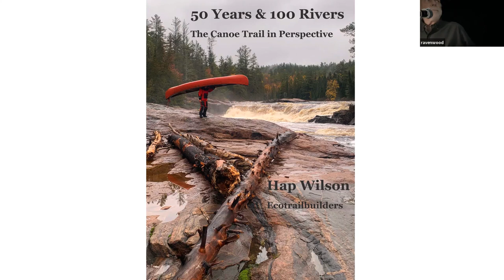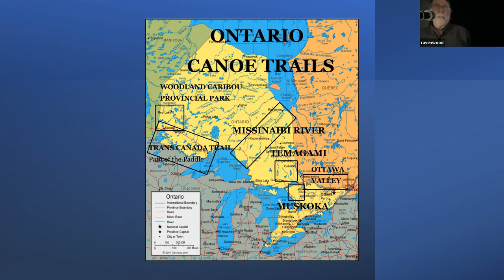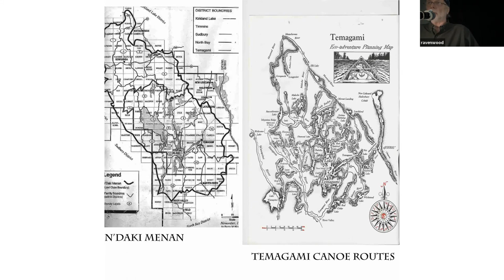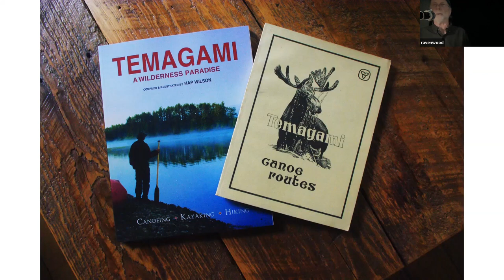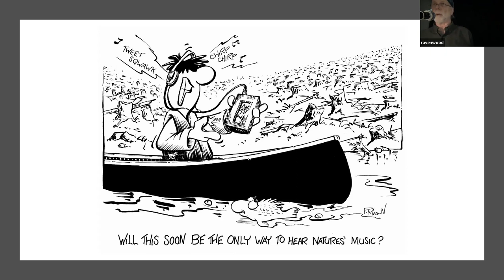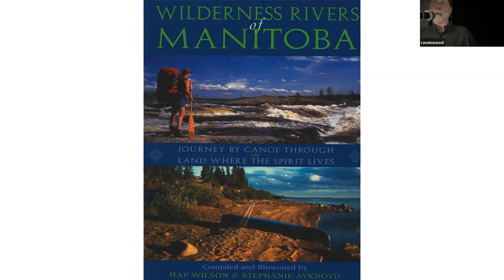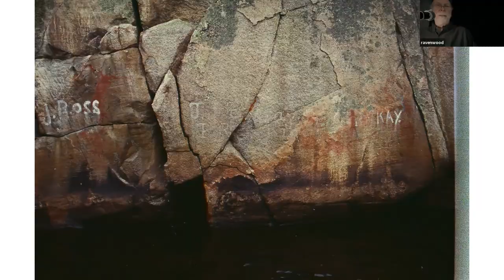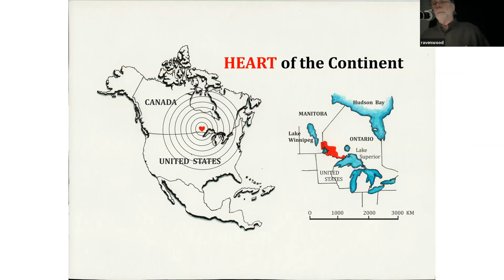50 YEARS ~ 100 RIVERS with Hap Wilson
Fifty years in conservation, mapping Canadian wilderness and covering almost half the land-mass in the country. The ups and downs of guidebook writing as an environmental tool. Working with and against a political mindset that affects the integrity and sanctity of our wild places. Working with First Nations in understanding the importance of traditional territories and respect for sacred places.